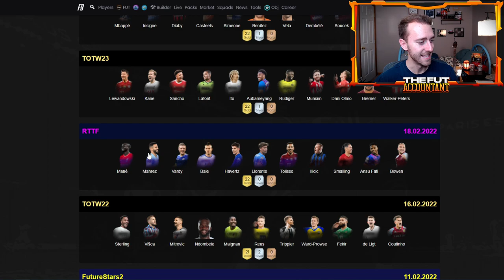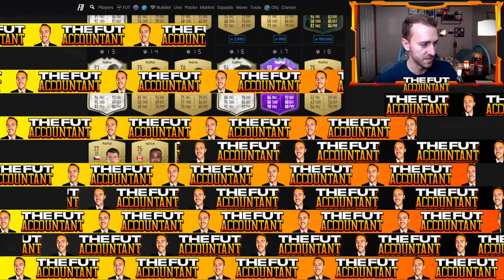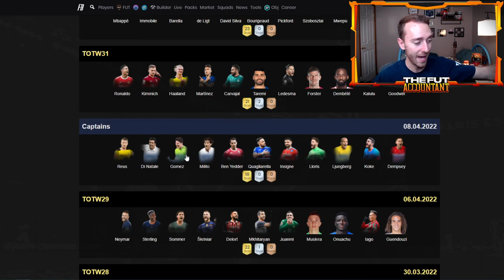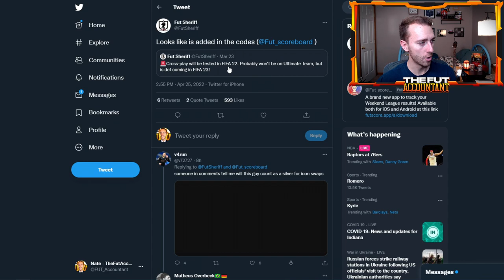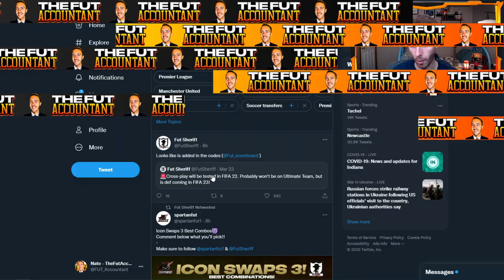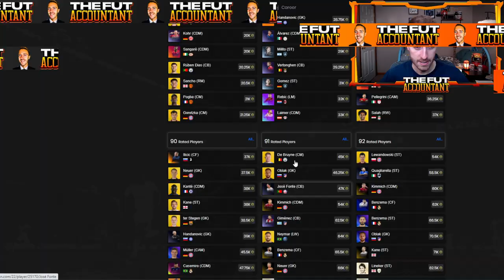THE MARKET IS RISING! ICON SWAPS 3 IS INSANE! FIFA 22 Ultimate Team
The market on FIFA 22 Ultimate Team is rising! We talk about why and how it will probably continue to rise in today's video along with the insane Icon swaps 3!